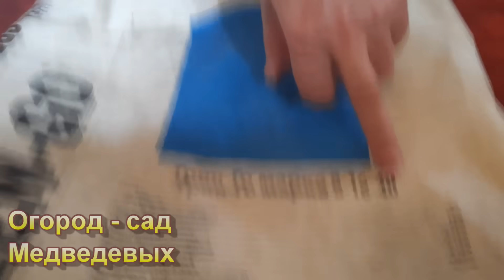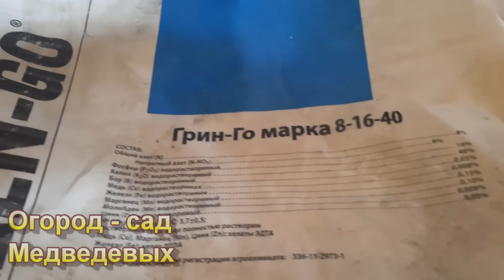Подкормка томатов для качественного созревания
Здравствуйте, дорогие огородники, наши томаты неплохо налились и сейчас самое время поддержать их для качественного созревания. В этом нам поможет Калий. В этом видео я покажу вам мои удобрения.